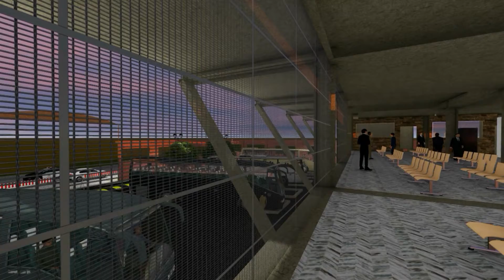TERRAPUERTO 3D- ANDRÉ RÍOS-ING.CIVIL